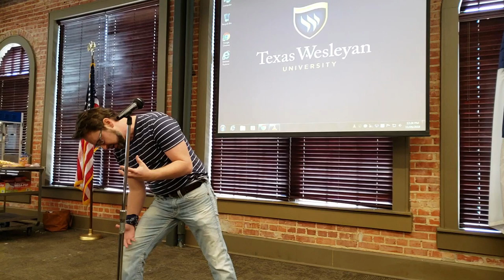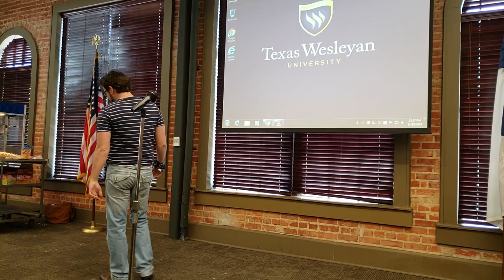Dr. Hand lip syncing to "I Would Do Anything For Love" by Meatloaf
Psi Chi Texas Wesleyan Lip Sync Battle 2018